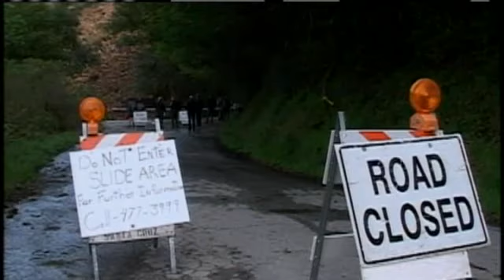Scotts Valley Residents Await Landslide Cleanup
No time frame yet for residents cut off by slide